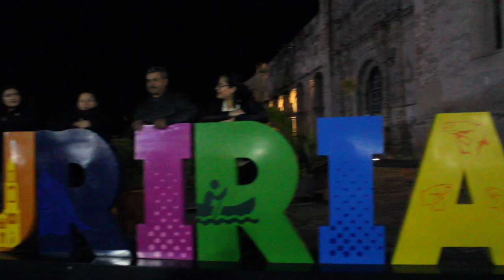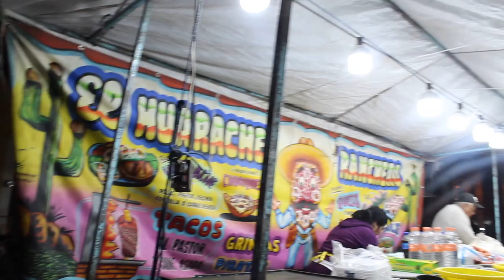Vlog 5: FIESTA DE YURIRIA, GTO! MARCO FLORES Y LA BANDA JEREZ 1/4/2020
Hi guys!
on january 4th Yuriria Guanajuato celebrated their fiesta del pueblo and this year my family and i got to go! We eat, walked around, & we saw Marco flores y la jerez! it was super fun and we just got the opportunity to see how they celebrate! it was super fun, if you ever plan to go to yuriria i recommend going in january and seeing how beautiful their fiesta is!!

    * isabel
        * snap: @isa0123
    * Lupe
        * snap: @sanchezmaria07
links to insta